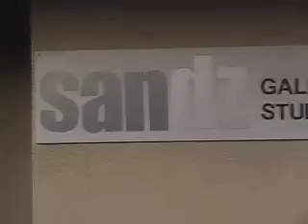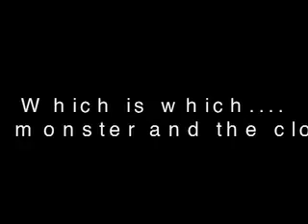SANDZ Gallery and Creative Space Exhibition Yaniv Janson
This is Yaniv Janson's second exhibition. It took place at the SANDZ Gallery and Creative Studio in Frankton Village. His next exhibition and silent auction is in May at the La Commune Gallery in Hamilton CBD.